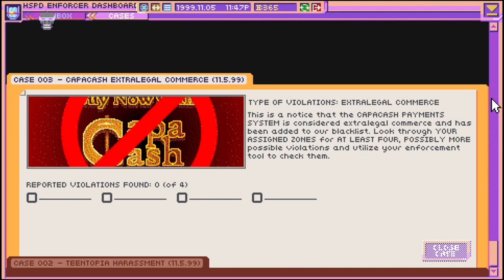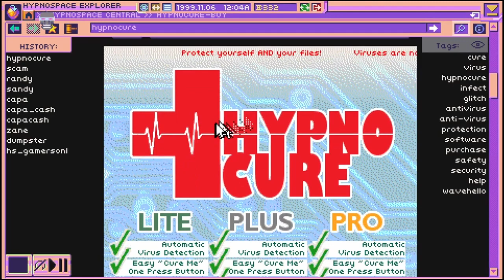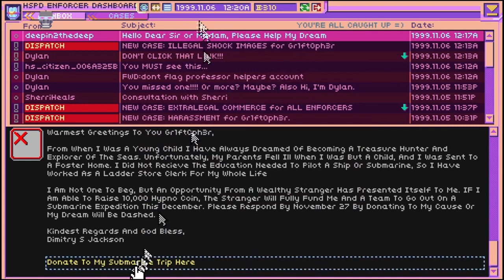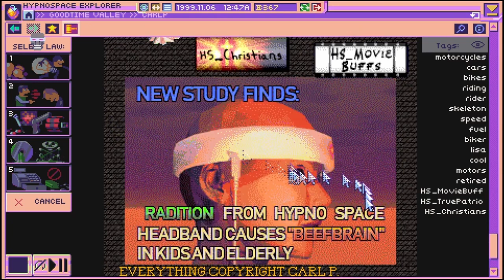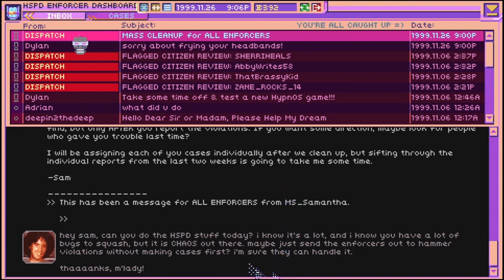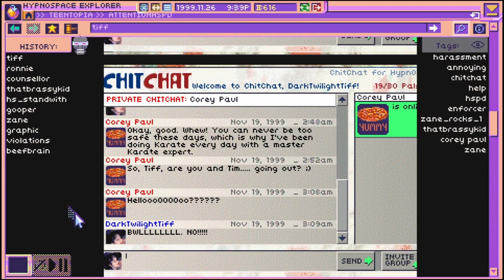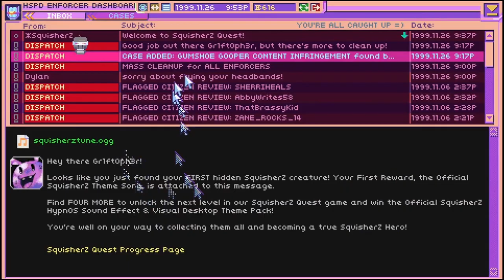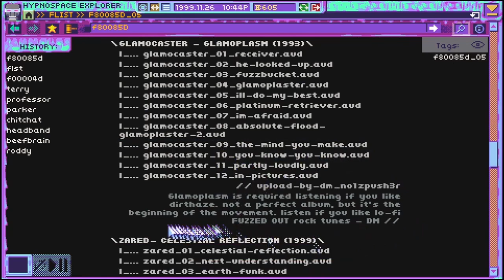FreeHypnocoinNoVirus - Hypnospace Outlaw (Part 2)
Let this be a lesson, if something on the internet seems too good to be true, it is, download it immediately